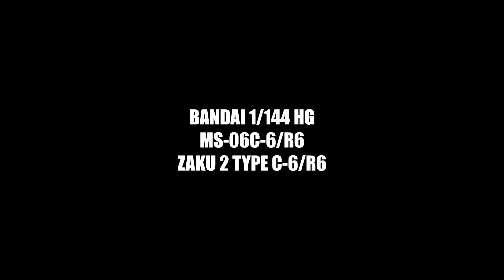Bandai 1/144 HG MS-06C-6/R6 Zaku 2 Type C-6/R6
This is my Bandai 1/144 HG MS-06C-6/R6 Zaku 2 Type C-6/R6. for more photos and details.